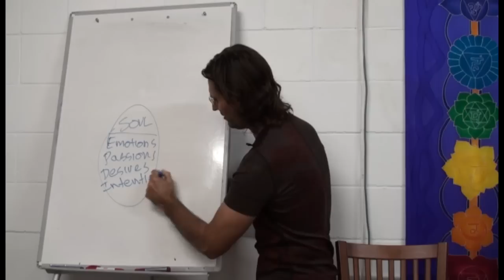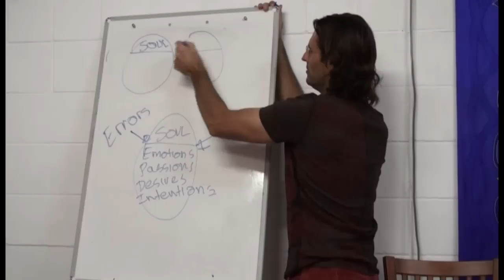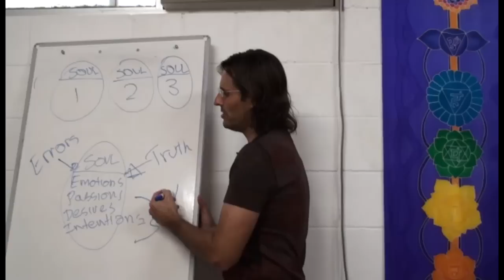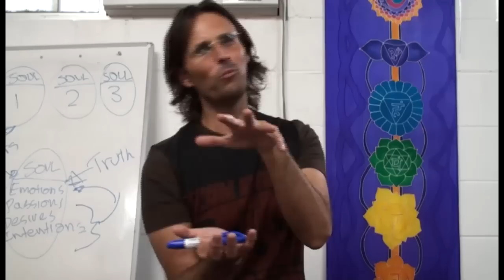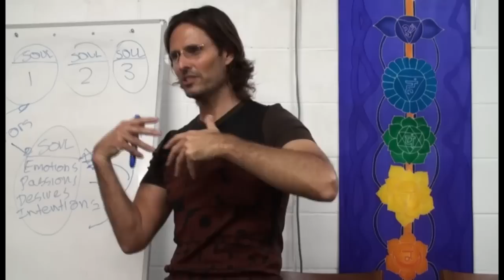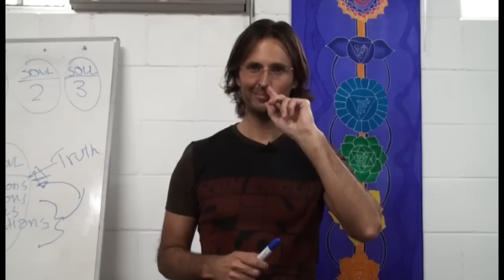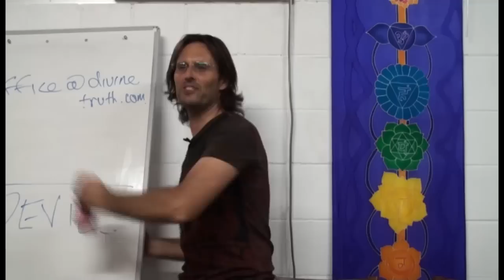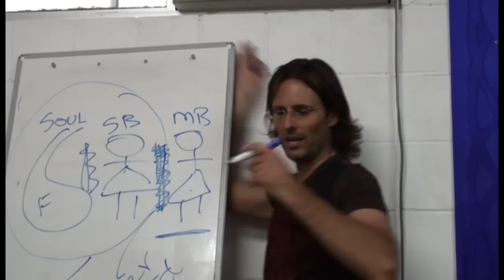20090823 Spirit Relationships - Mediumship & Healing S4P1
Delivered in Eudlo, Queensland, Australia on 23rd August 2009.
A series of talks with exercises given by Jesus to help people develop in their mediumship and healing abilities. Practical advice and assistance given to people who wish to develop further their ability to communication with spirits, and help people on earth through healing. Session 4 part 1 of many sessions.